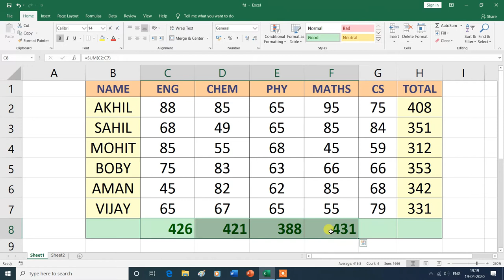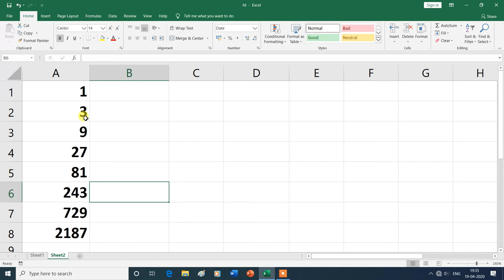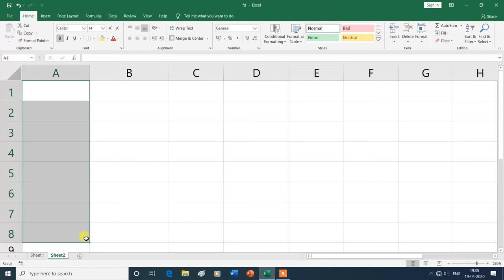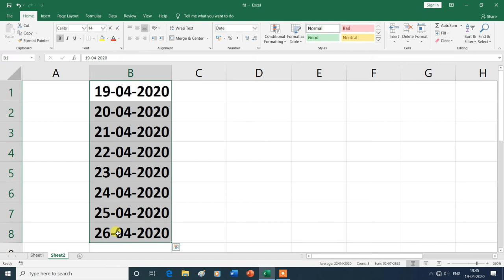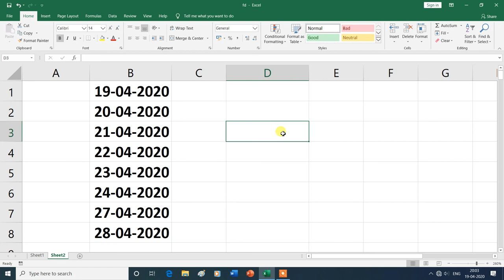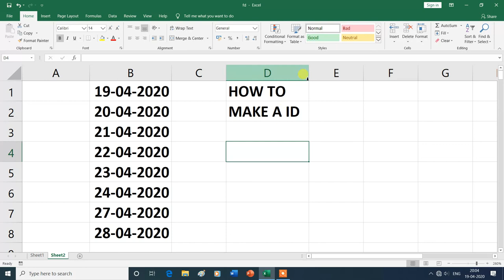Fill in Editing Group |Down, Up, Left, Series, Linear, Growth, date, Auto Fill, Justify |Excel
Fill in Editing Group| Down, Right, Up, Left, Series, Linear, Growth date Auto Fill, Justify.
In this video, you will learn about the Fill in Editing Group (Down, Right, Up, Left, Series, Linear, Growth date Auto Fill, Justify ) in Home Tab of MS Excel , then thank you for watching this video from the beginning to the end.